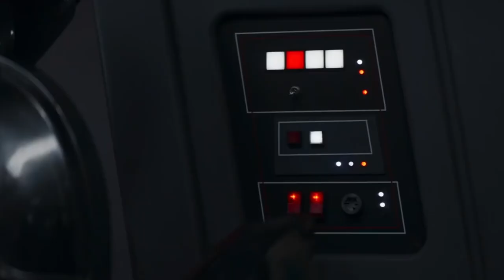The Top 3 BEST Mandalorian Episodes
Welcome to The RaeSide.
| The BEST of Star Wars Series |
The Mandalorian will always be one of the most meaningful star wars live shows ever in my opinion. It was pretty amazing being the very first live action star wars tv show and being so successful. Such a rewatchable show and I enjoyed getting to rank these episodes. I base my “best” on drama, coolness and purpose and almost every episode of The Mandalorian has that!

My name is Hannah Raeside
 and Checkout The Star Wars Underworld:

Catch my LIVE show every Tuesday 7pm PT / 10pm ET